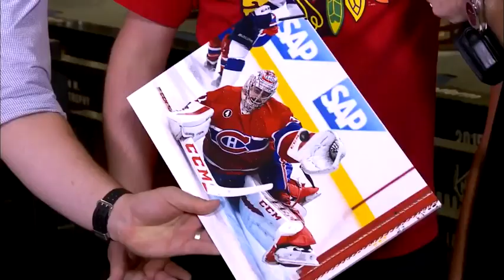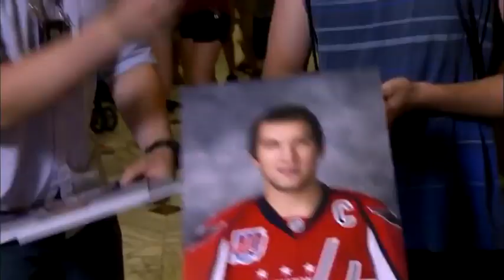Price and Riggle prank fans in Las Vegas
Montreal Canadiens goalie Carey Price and NHL Awards host Rob Riggle go around the casino to see if anyone recognizes Carey Price.